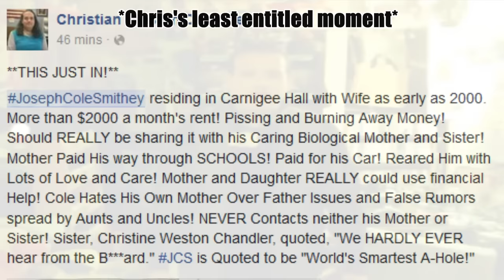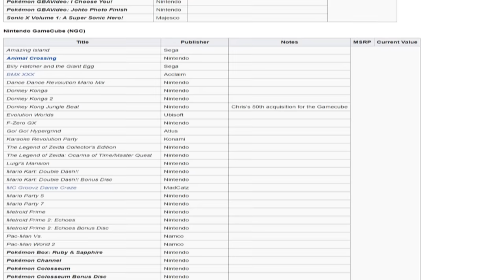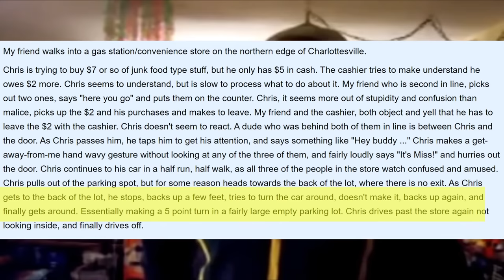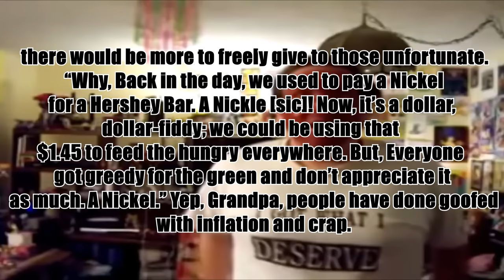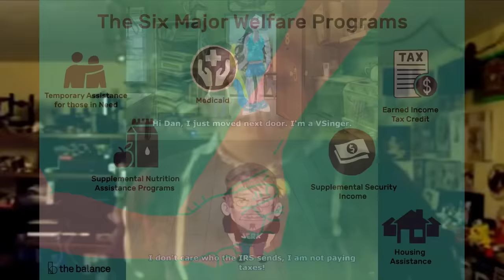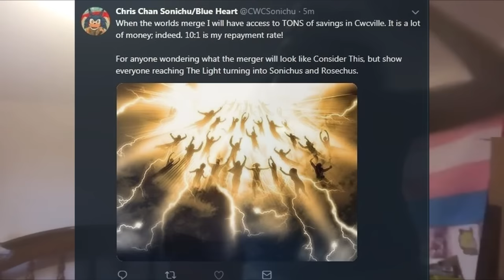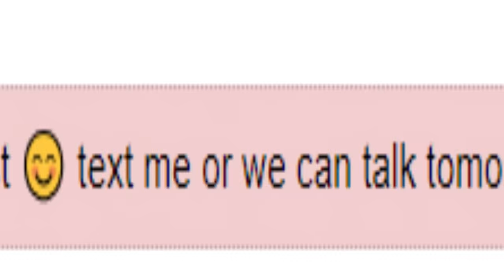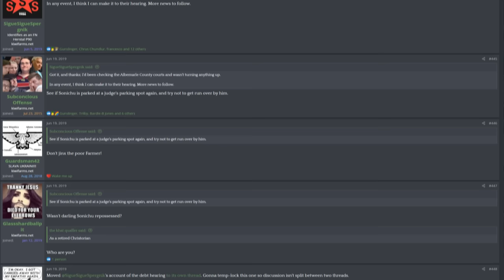The Financhu Crisis™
In today's video we dissect the infamous Financhu Crisis, a financial crisis completely avoidable but due to Chris's & Barb's antics it became a real recurring problem. In the video we talk about Chris's many work related L's, his Etys/Ebay stores an many other money related endeavours.